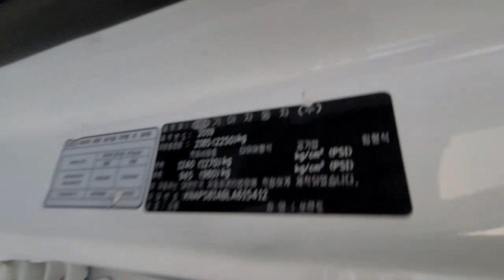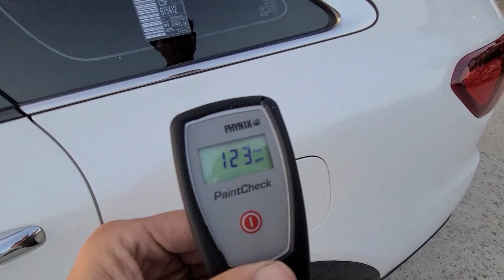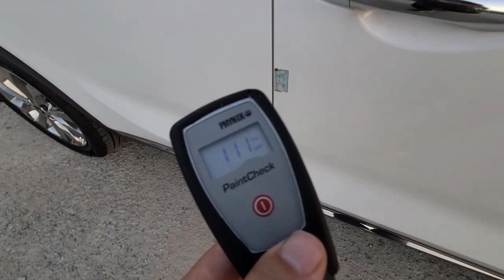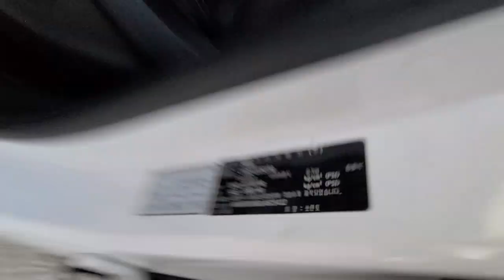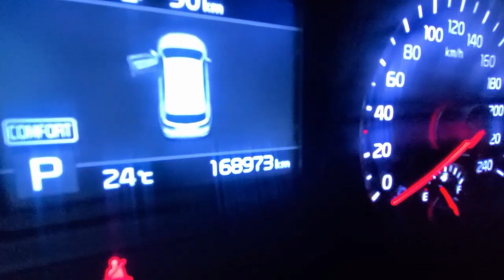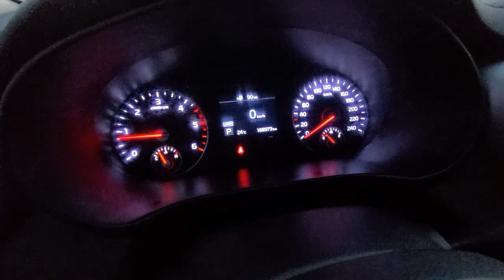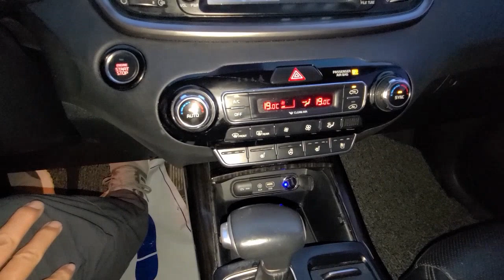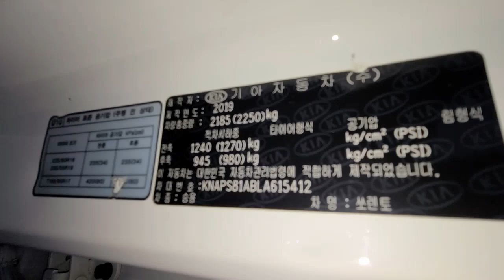Used car from South Korea(Автомобили из Южной Кореи)